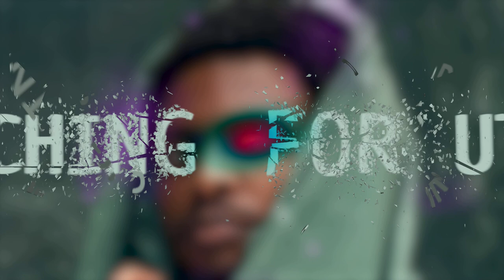Jakk Quill - It Don't Stop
LYRICS:

It Don’t Stop
Tell em that It Don’t Stop
Can’t put me in no box
Feeling like I’m headed for the moon
On the road I
Been on I seen roadblocks
Trynna get my flow chopped
Don’t they know the galaxy my boo
Coz It Don’t Stop

Coz It Don’t Stop (No it Don’t, No it Don’t, No it Don’t)
It Don’t Stop (No it Don’t, No it Don’t, No it Don’t)
Won’t you tell em that It Don’t Stop (No it Don’t, No it Don’t, No it Don’t)

Girl I wanna pull up to your bumper
Take it down a notch you got me turning to a monster
Way you lock and pop it got me wishing that it, Won’t Stop
That it, Won’t Stop
That it, That it, Won't
Woah

Woah

I used to have Jack in the fridge and the bank
And I still got Jack, fucc you think I’m going hard for?
Need this shit to bang when I’m up and I’m on tour
I need it to contort reality’s contours
Top floors and bare views
I can’t snooze, I could never dare loose
Addicted to cash moves, I need some cashmere
Poetry beneath the pen, I’m shakin mad spears
As we’re
Moving on I find myself
Getting better with the times, You can see the smoke on scalp
I been brainstorming
Hell will freeze the day I stay dormant
8-ballin any game I’m in whether sun or pouring
Heard the calling
I was made to rumble
Fucc you Niggas think I’m out here getting paid to fumble? Never been
Moving through this desert like a bedouin
The only thing that keep me going is knowing that soon I’ll be paddling

Yeah
Soon I’ll be paddling…

Woah

Woah